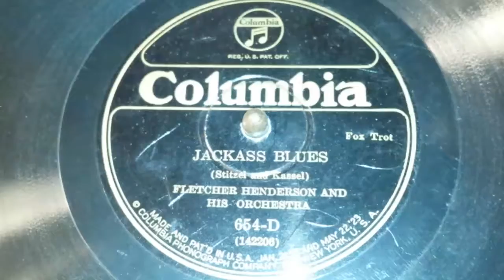Victor Victrola - VV-XVI Jackass Blues , Fletcher Henderson and his Orchestra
78 RPM jazz